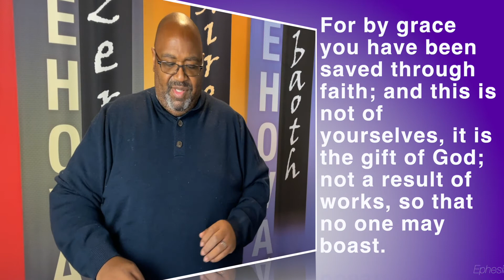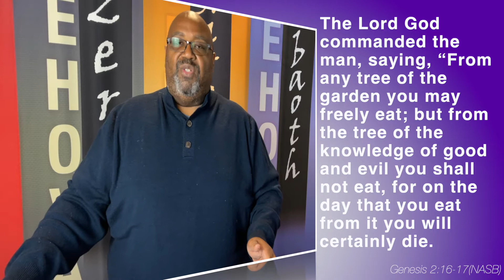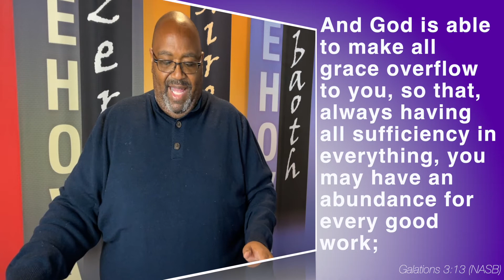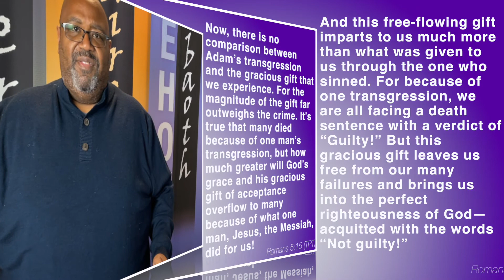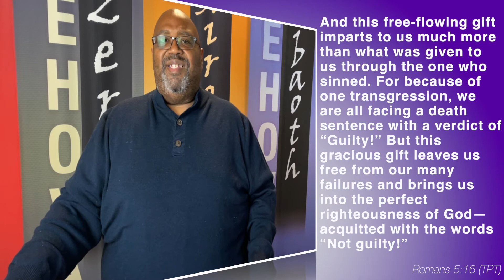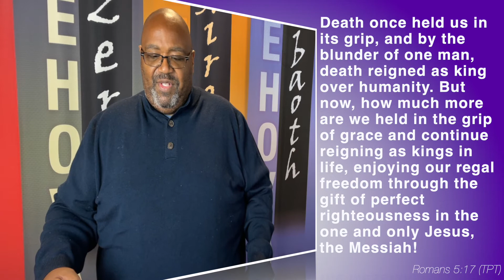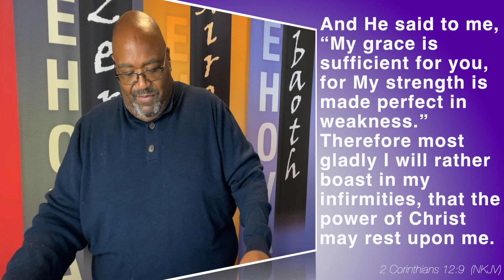Covenant of Grace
This Wednesday is hosted Elder Terrence Bennet, with an impactful lesson on the ever-present grace of God on our lives.